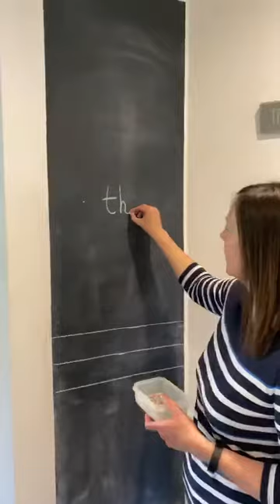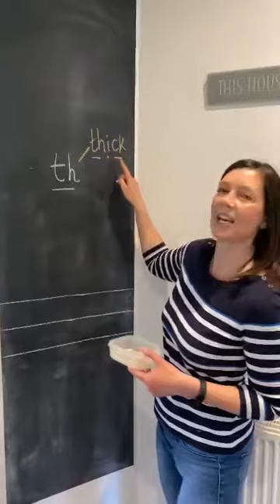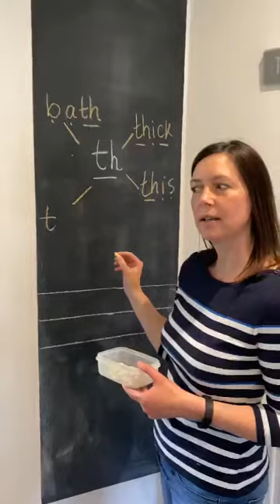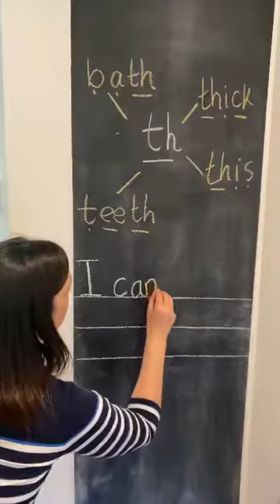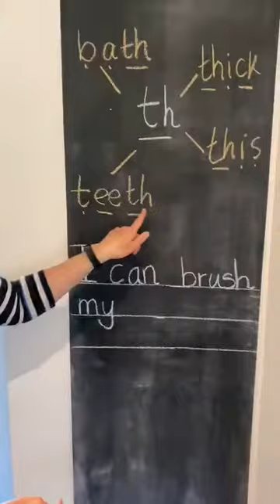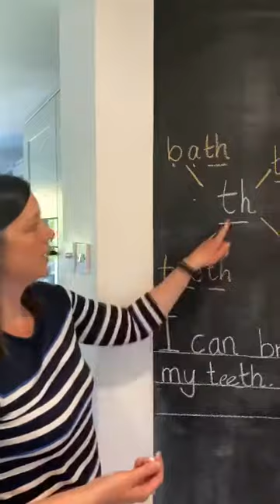FS2 phonics: th